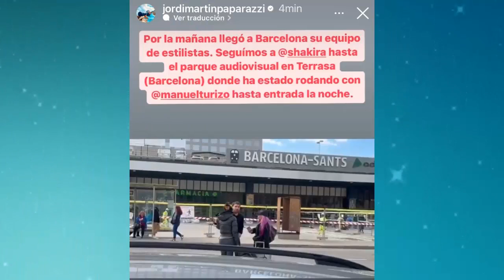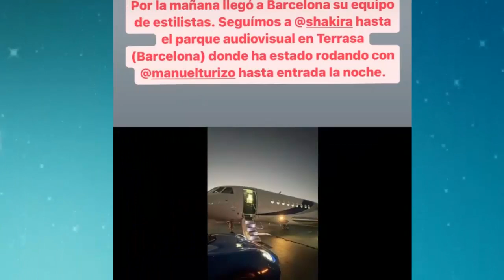JORDI MARTIN SOLTO LA BOMBA SOBRE NUEVA CANCIÓN DE SHAKIRA Y MANUEL TURIZO